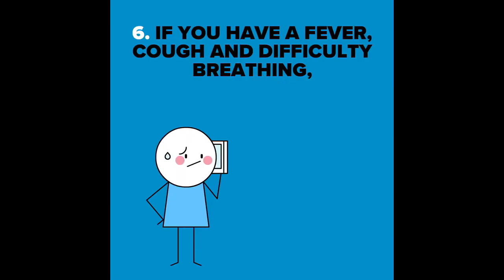A Touch Like Picasso